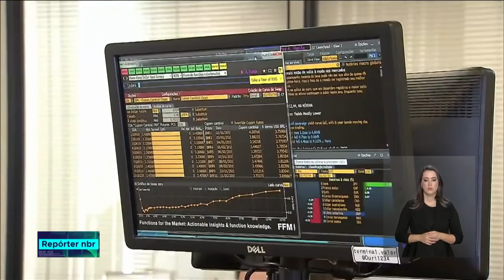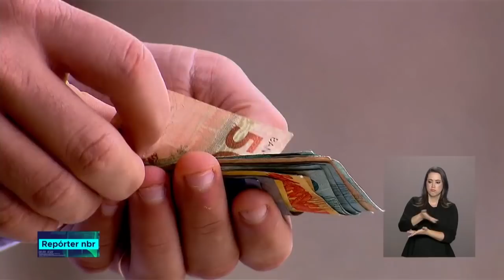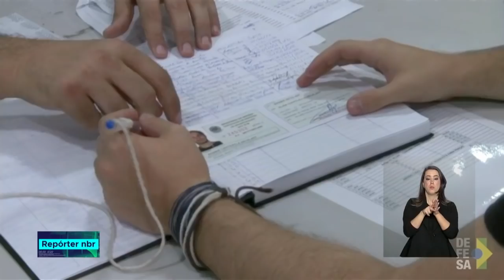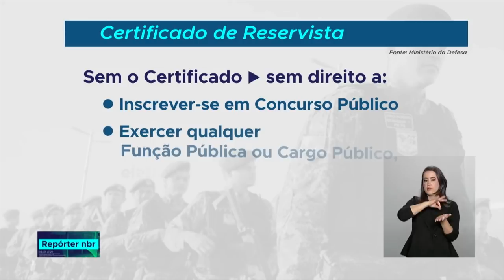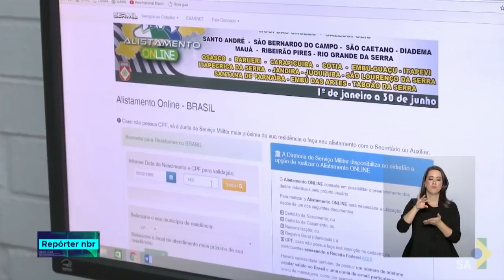Repórter NBR 20h - 04 de janeiro de 2019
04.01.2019 - O Ministério da Justiça e Segurança Pública autorizou hoje o envio de tropas da Força Nacional de Segurança Pública para o Ceará. Veja também: Hoje, a bolsa de valores brasileira fechou mais uma vez em alta  recorde.